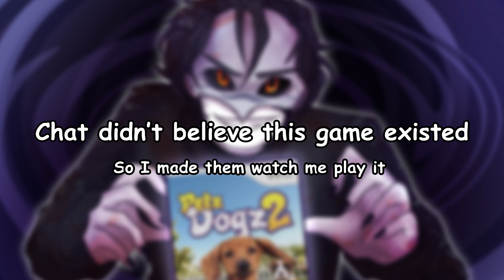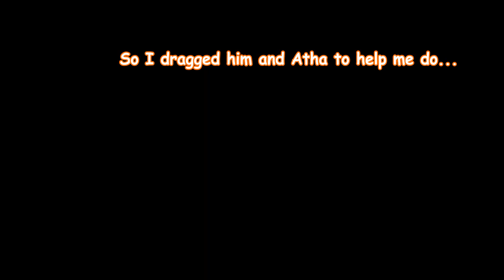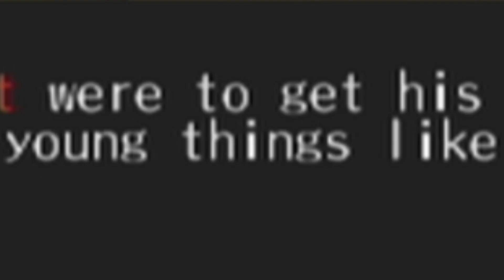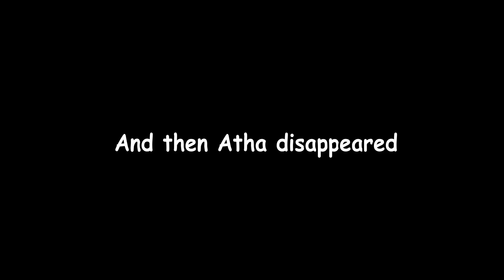I played a game no one thought existed..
So what if I told you I played this game so much as a kid that I had to buy a new disc because the old one was scratched so badly for constant hours of playing it that it didn't even want to get past the actual opening intro of the game. I don't regret this.

FOLLOW ON TWITCH TO SEE ME DO THINGS LIKE THIS LIVE!!

All music used in this video is made by Nintendo
PROGRAMS USED:
Clip Studio Paint EX and After Effects
Huh.
Now I kind of wonder what the game could've been like if it was actually humans.